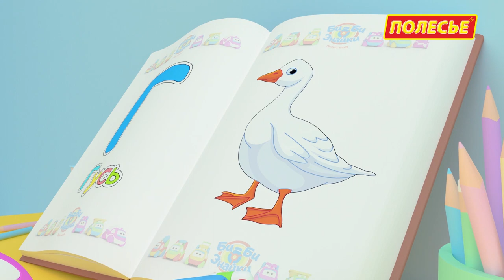Би-Би-Знайки - Буква Г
Cериал помогает родителям обучить ребенка азбуке, при этом весь обучающий процесс происходит в комфортной песенной форме!!!